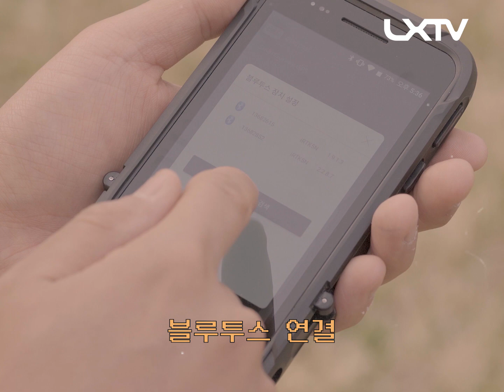GNSS RTK 연결이 안돼요 🥶[완뽀인트레-쓴👍] EP 06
측량업에 종사하시는 많은 국민들을 위해
LX가 측량현장에서 발생할 수 있는 문제들을 원포인트로 집어 드립니다.
[완 뽀인트 레-쓴]

제6화 현장에서 GNSS에 RTK 연결이 안된다면???😱